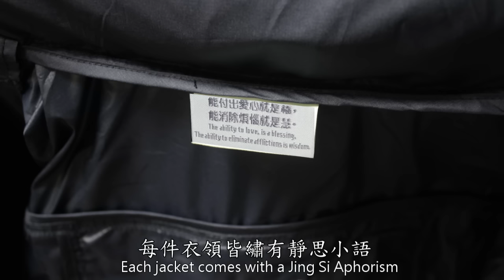【大愛感恩科技_環保再生織品】機能輕薄外套_DA.AI Eco Light Jacket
產品說明：
機能輕薄外套，布料輕薄好攜帶，具防潑水功能，除了反光條的設計，更增加了收納袋，讓攜帶上更便利，是集結實穿與功能兼具的單品。

材質：
100%聚酯纖維(大愛環保再生)

◎實體通路
■基隆
- 基隆概念館 ➔ 基隆市安樂區樂利三街150號

■臺北
- 內湖概念館 ➔ 臺北市內湖區洲子街63號(1F)
- 大直綺麗館 ➔ 臺北市內湖區大直明水路575號(B1)
- 忠孝概念館 ➔ 臺北市大安區忠孝東路三段217巷7弄23號
- 東區會所 ➔ 臺北市信義區松隆路327號
- 關渡志業園區 ➔ 臺北市北投區大度路三段110號

■新北
- 新店慈院館 ➔ 新北市新店區建國路289號(F1)
- 板橋靜思堂 ➔ 新北市板橋區大觀路二段265巷15號
- 三重靜思堂 ➔ 新北市三重區中正北路450號(103教室)
- 雙和靜思堂 ➔ 新北市中和區中山路三段41號
- 蘆洲靜思堂 ➔ 新北市蘆洲區長樂路125號
- 新泰聯絡處 ➔ 新北市新莊區新泰路421號(B1)

■桃園
- 桃園靜思堂 ➔ 桃園市大業路一段307號

■新竹
- 新竹概念館 ➔ 新竹市武陵路135號

■臺中
- 臺中慈院館 ➔ 臺中市潭子區豐興路一段88號
- 臺中分會 ➔ 臺中市南屯區文心南路113號
- 東勢靜思小築 ➔ 臺中市東勢區三民街199號

■南投
- 南投聯絡處 ➔ 南投市果稟路101號

■臺南
- 臺南靜思堂 ➔ 臺南市仁德區仁義路222號
- 臺南安平聯絡處  ➔ 臺南市安平區國平里國平路211號

■高雄
- 高雄概念館 ➔ 高雄市三民區河堤南路50號
- 岡山園區 ➔ 高雄市岡山區岡山北路6號
- 鳳山聯絡處 ➔ 高雄市鳳山區自由路417-6號

■花蓮
- 花蓮概念館 ➔ 花蓮市中央路三段703號
- 花蓮慈院 ➔ 花蓮市中央路三段707號